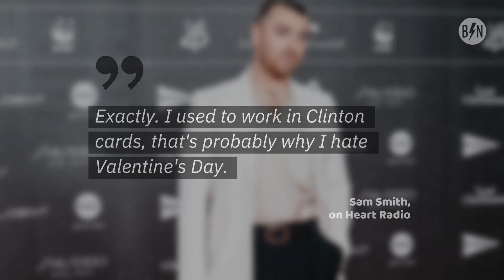Sam Smith Doesn't Like Valentine's Day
The pop star has admitted they aren't a fan of the most romantic date of the year. They told Jamie Theakston and Amanda Holden on Heart Radio in the U.K. that they are "quite anti-Valentine's day."